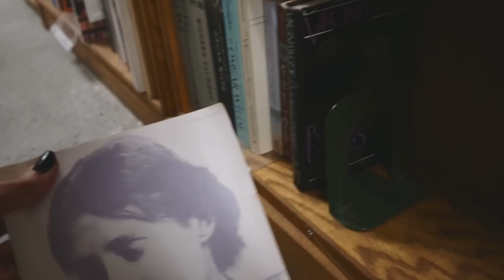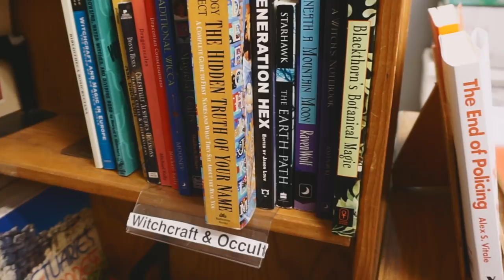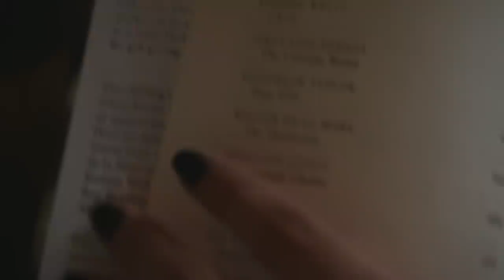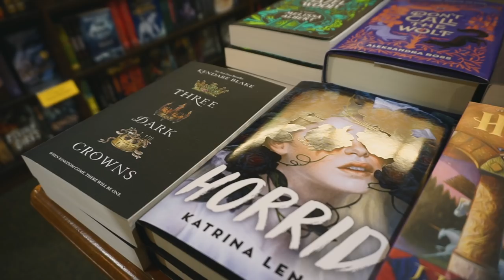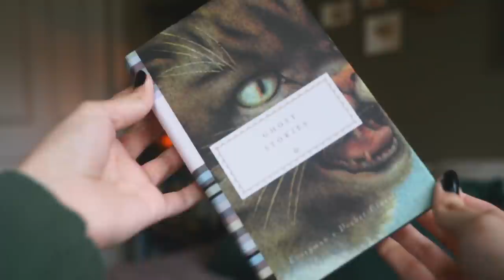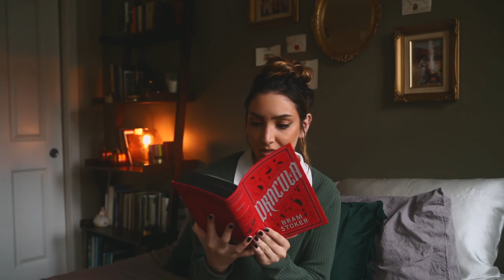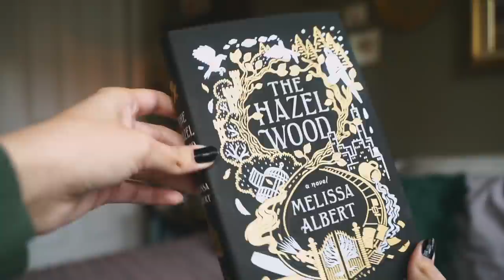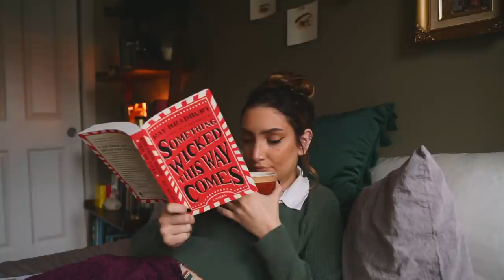bookshops in autumn || fall vlog + book haul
I'm Veda (pronounced Vey-duh), a witch, artist, and writer... sometimes. ✨

If you celebrate it, blessed Samhain, witches! I love this time of year and I am planning a few activities and rituals. I would love to document them just a little bit to share with you all, because I have gotten many messages about witchcraft and asking for me to share more of mine.

At the moment, I can share tidbits, but maybe not lengthy information. The reason for this is because I am still getting used to comments and criticism (and hate) from people, and I'm not emotionally/mentally prepared for the backlash of sharing witchcraft. I already get comments saying to save myself and that God is waiting for me to follow him, and it is frustrating.

This footage was from a few weeks ago when I decided to endeavor on a little journey of finding some books you recommended to me. Reading is a pensive autumn activity for me, so I wanted to get into the habit again before the gloomy season is over.

x V.